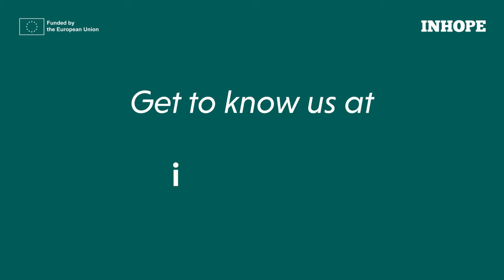We are the end of child sexual abuse material (CSAM) online. We are INHOPE.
The topic of child sexual abuse material (CSAM) is often hard to discuss. It's taboo and challenging, however, its a prevalent issue and INHOPE needs to become a household name. The public need to know what CSAM is, how children are targeted online, what digital safety measures are necessary, and how to report this content when they see it. Awareness and education are the best ways to tackle CSAM online and prevent its creation.